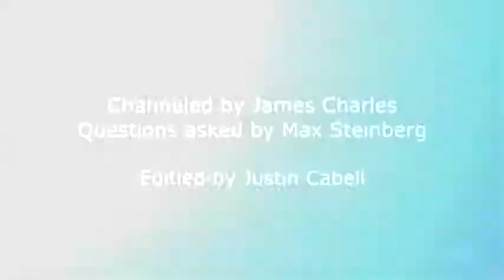Channeling :: Lakesh (Blue Pleiadian) ❀ Tekkrr (Lyran) Conversation. Q&A. Feb 19, 2014